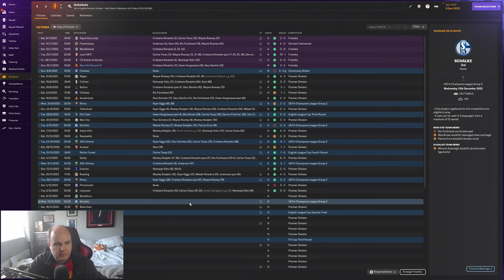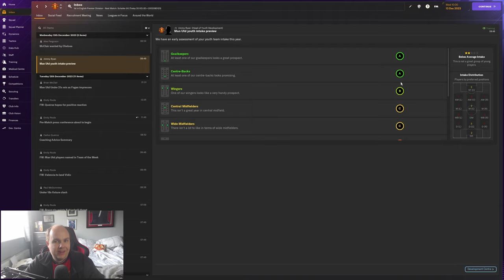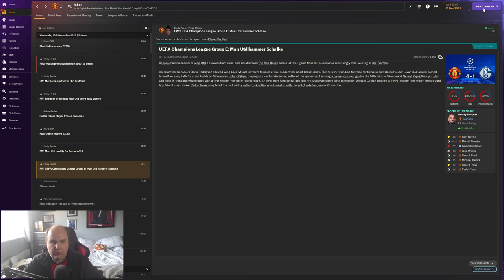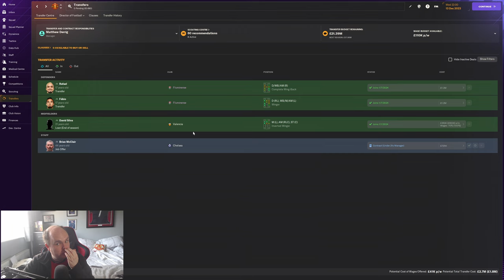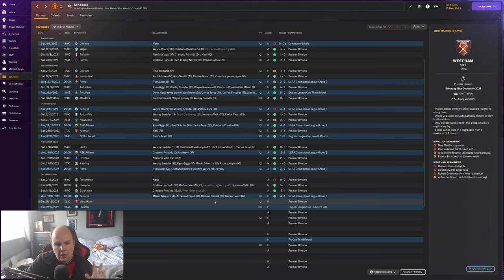FM24 Lets Play - Man Utd 07/08 - S1 #9 - Schalke Revenge ? - Football Manager 2024